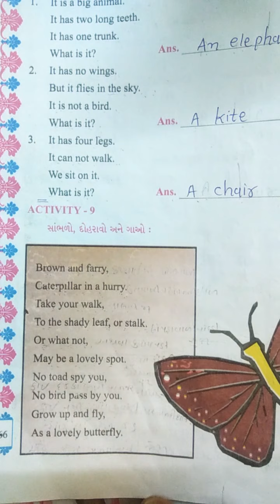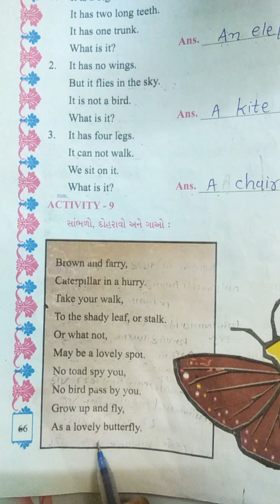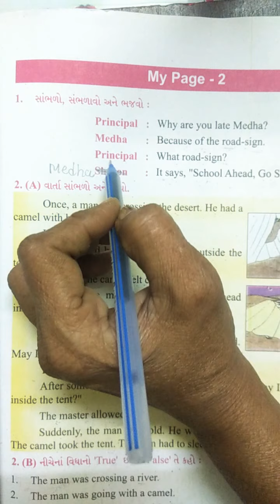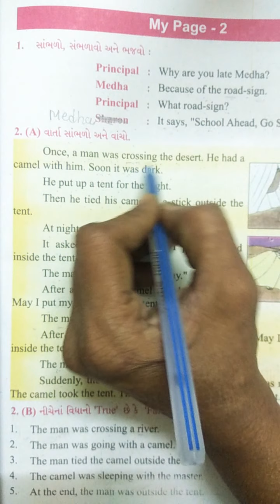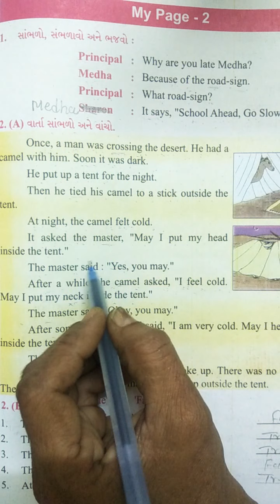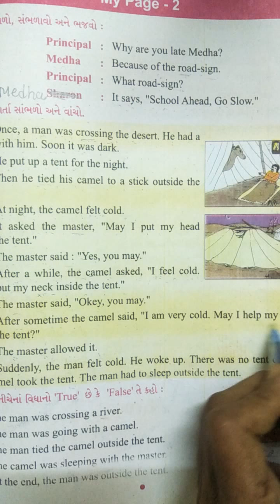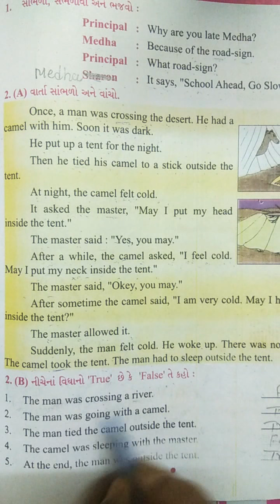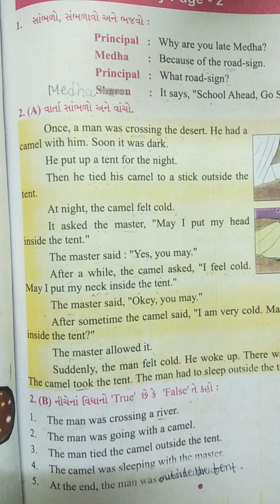Std-5 English: Unit-3 : Travel Time (ટ્રાવેલ ટાઈમ) part-4 (pathyapustak)